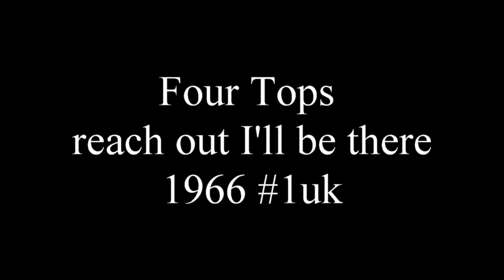Four Tops - reach out I'll be there 1966